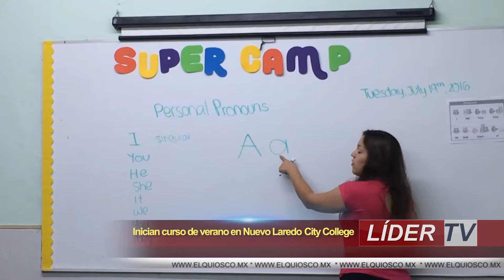Inician cursos de verano en Nuevo Laredo City College